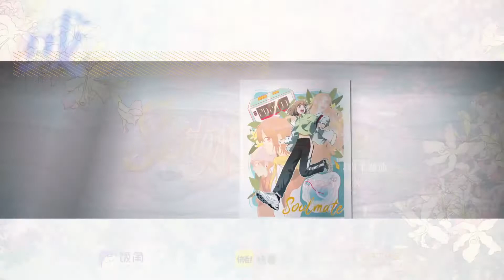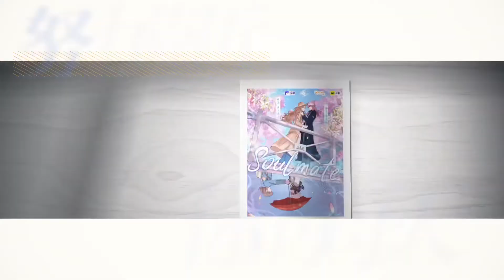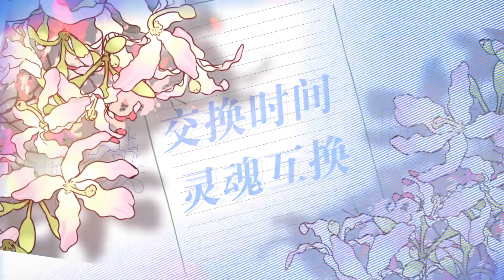现代温暖治愈百合广播剧《Soulmate》主题曲 - 《如一》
现代温暖治愈百合广播剧《Soulmate》

每一次重新遇见，无论多少岁的你
万千时空，始终如一

🔮制作组
原著：快看&可燃冰  、文枝栗子
出品：饭角app
制作：橘子百合工作室
录制：极光艺响
监制：莫桐
策编导：羽若
配音导演：落子成玉
配音统筹：落子成玉
后期：压力熊男的好朋友
录音棚：声之优、vclab
录音师：阿水、小屎
画师：可燃冰
美工：-1℃
字幕：压力熊男的好朋友
作曲：芝麻酱
作词：沐云汐
编曲/混音：dB音频工作室
歌手：V  、虫虫
PV制作：吃异木棉的鹿
海报美工：-1℃
字幕：张张Zovy 【咕叽咕叽字幕组】

🎙️配音组
喻淇：落子成玉
欧阳源子：黑芝烧

**如有侵权请联系删除**